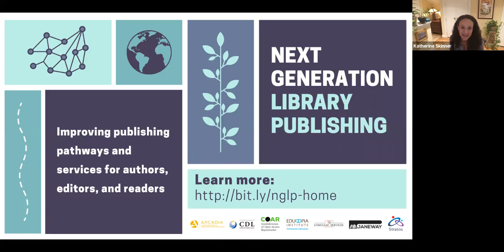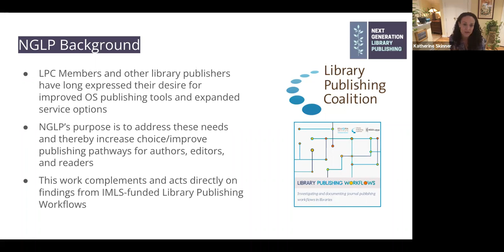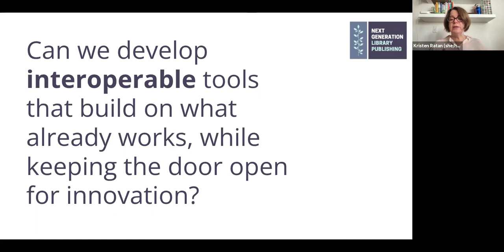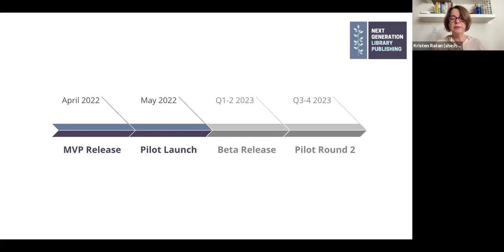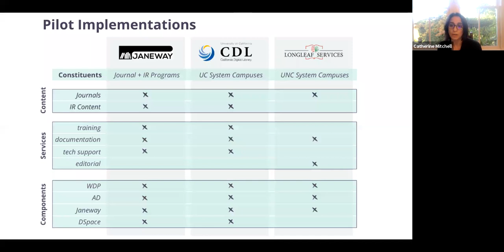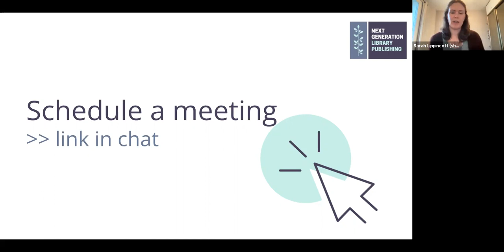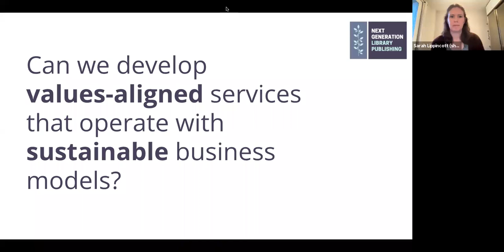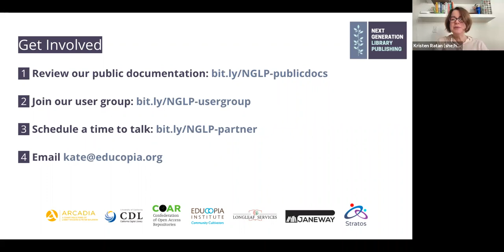Next Generation Library Publishing Community Forum, Oct 2021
On Thursday, Oct 28th, the Next Generation Library Publishing project hosted its first Community Forum, presented by principal investigators Katherine Skinner (Educopia), Kristen Ratan (Stratos), and Catherine Mitchell (CDL). The forum introduced NGLP’s holistic approach to empowering library publishers and provided progress updates through the lens of the project’s guiding questions:

- Can we put community at the core of transformative change in scholarly publishing?
- Can we develop interoperable tools that build on what already works, while keeping the door open for innovation?
- Can we provide scalable solutions tailored to the needs of library publishers?
- Can we develop values-aligned services that operate with sustainable business models?

Attendees and members of the library publishing community are also invited to participate in NGLP in several ways, including:

About the Next Generation Library Publishing project
Educopia, California Digital Library (CDL), and Strategies for Open Science (Stratos), in close partnership with Confederation of Open Access Repositories (COAR), Longleaf Services, and Janeway are working to advance and integrate open source publishing infrastructure to provide robust support for library publishing. The project’s purpose is to improve publishing pathways and choices for authors, editors, and readers through strengthening, integrating, and scaling up scholarly publishing infrastructure to support library publishers. In addition to developing interoperable publishing tools and workflows, our team is exploring how to create community hosting models that align explicitly and demonstratively with academic values. The project is generously funded by Arcadia, a charitable fund of Lisbet Rausing and Peter Baldwin.